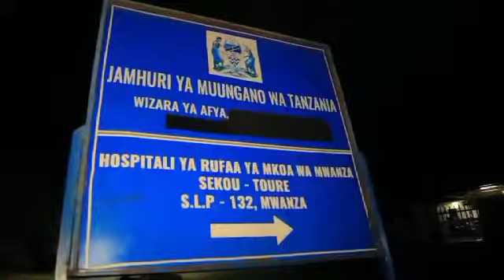Watu 30 wanusurika vifo , boti ya MV.Sea Falcon kuzama Jijini mwanza .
Watu 30 waliyokuwa wanasafiri na boti ya MV.Sea Falcon kutoka Jijini kuelekea kwenye Visiwani wamenusuruka VIFO baada ya boti hiyo kuzama usiku wa kuamkia hii leo